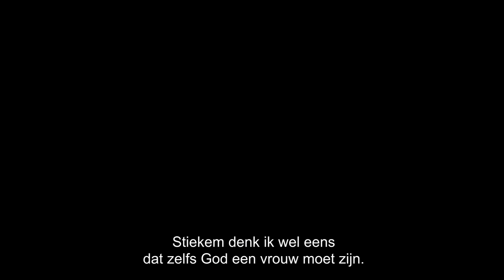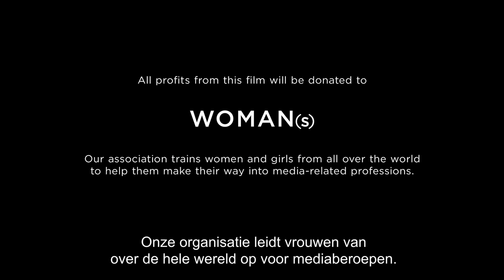WOMAN - Officiële Nederlandse trailer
➤ Nu te zien op Picl en Vitamine Cineville.

Een intiem en inspirerend portret van tweeduizend vrouwen uit vijftig verschillende landen. Een ode aan de culturele diversiteit en biodiversiteit van gebruiken, kleding, religieuze overtuigingen. Onderwerpen als moederschap, opleiding, huwelijk, economische onafhankelijkheid, seksualiteit, menstruatie en abortus komen voorbij. Getuigenissen van zeer verschillende vrouwen, van staatshoofden en schoonheidskoninginnen tot buschauffeurs. Een film over vrouwelijkheid en de omstandigheden voor vrouwen, die in veel delen van de wereld nog verre van ideaal zijn.